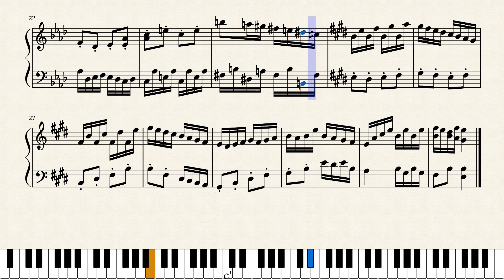composition no 9 (possibly an etude???) by Paolo Cabral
Just made this short, light-spirited piano piece